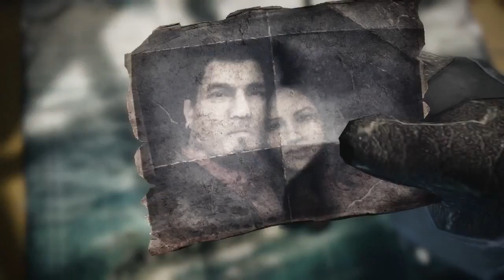Gears of War 3 Opening Scene / Intro (HD Best Quality)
The opening cut scene to Gears of War 3!

Really looking forward to this :D